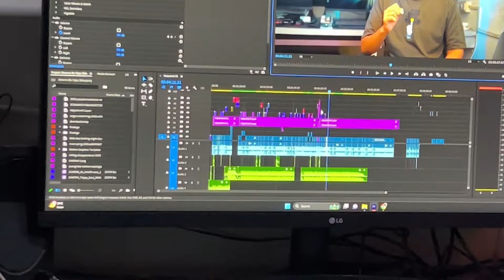Apni Biwi Ko Ye Kam Kabhi Mat Dena 😂 Pachtana Padega Bad Me 😡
Husband wife marriage vlogs, marriage life vlogs, couple vlogs,husband wife vlogs Gujarati family vlogs Gujarati couples vlogs, Gujarati couple daily vlogs,Gujarati couple family vlogs, Gujarati family vlogs